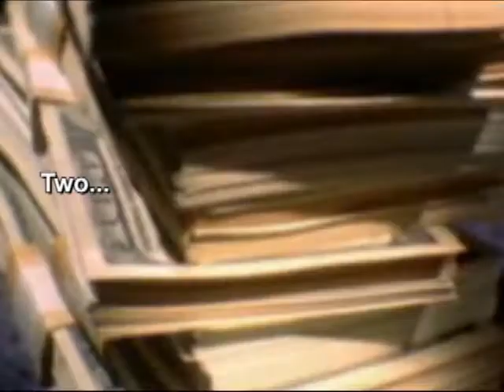Thai amulet types and thai amulet meaning for protection and well wishes to you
Rent your own personal Thai amulet for blessing of peace and harmony within your own family. Respect sacred amulets to receive blessing of good health and fortune.